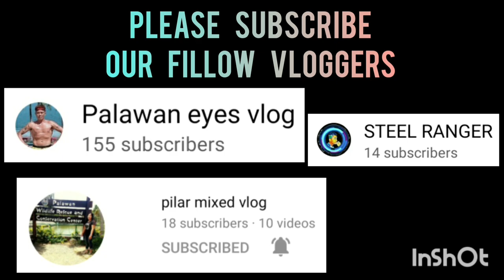GOT-CHAA VS PRIME GROUP CONST. | SEMI FINALS | OPEN DIVISION BAGONG PAG-ASA BASKETBALL VLOG 275